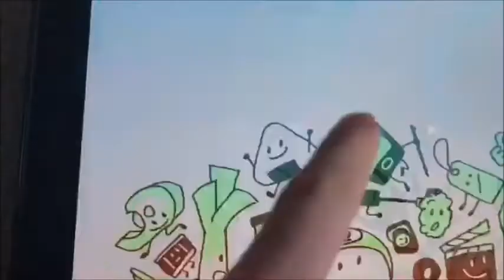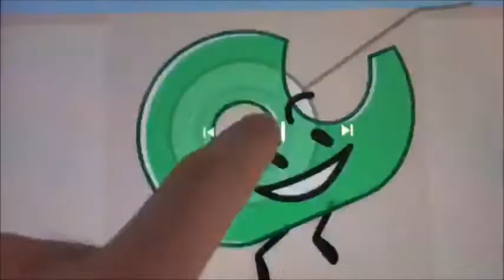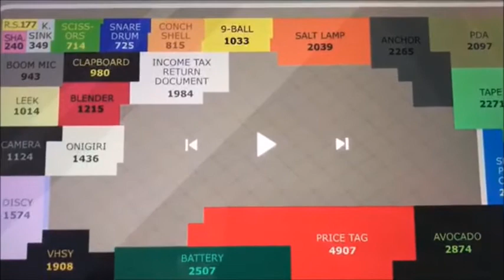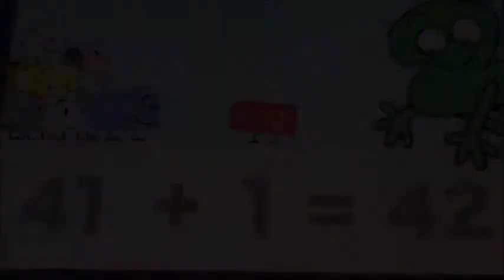Reaction of BFDI: TPOT 1 Cake at Stake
Yes! It's the first season of the TPOT (which was of course the BFDI). HangoutYoshiguy is still reacting to the original BFDI episodes, but now, I'm reacting to the first episode of the TPOT. I will keep an eye on the original BFDI episodes and BFDI #28 starts on January 15th. I'm keeping my eyes on flower and leafy if one of my favorite characters leaves or stays in the game. We're almost there to the final two contestants. Who do you think will win it all?